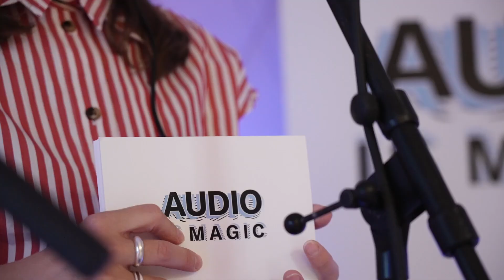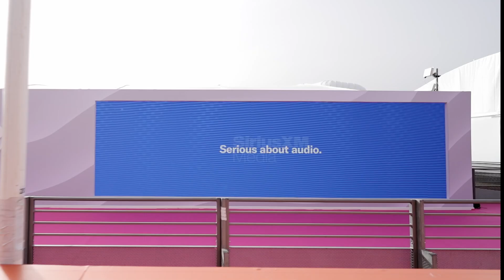Cannes Lions 2024 | SiriusXM Media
Cannes Lions 2024: What a ride. This year was all about harnessing the power of creativity through the magic of audio—and no one made a bigger splash than our female creators, Ashley Flowers, Brie Garcia, and Yara Shahidi, who took the stage and the spotlight. Additionally, we interviewed over a dozen dynamic female industry leaders in the Pass the Mic podcast booth at The Female Quotient Equality Lounge who shared their stories and wisdom, leaving us inspired and invigorated. We also delved into current cultural trends and their impact on audio in a buzzing session led by our Vice President of Sales Marketing, Nidia Serrano, and partners Whalar and ADCOLOR. And the list goes on… if we have one takeaway from Cannes Lions this year, it’s this: through championing powerful women, creating audio magic, and breaking barriers, we are all at the wheel of audio advertising innovation.
SiriusXM Media delivers serious results for advertisers, connecting brands to the largest ad-supported audience in the U.S. across satellite radio, streaming audio, and podcasting. Start advertising on  audio’s most dynamic portfolio: SiriusXM, Pandora, SoundCloud, and more.